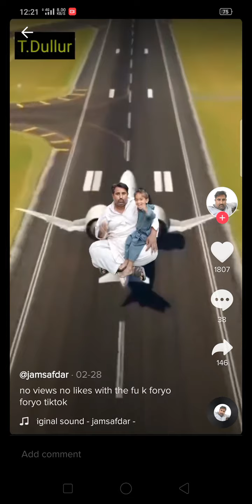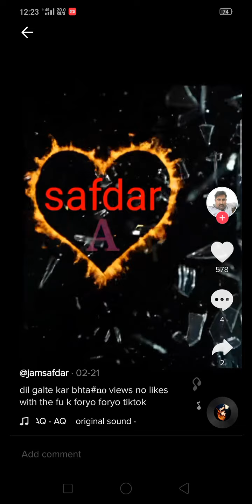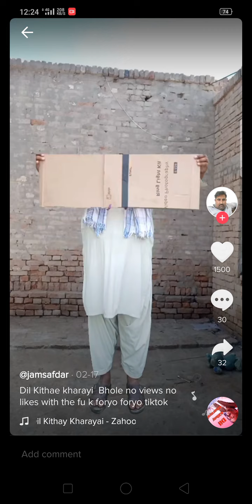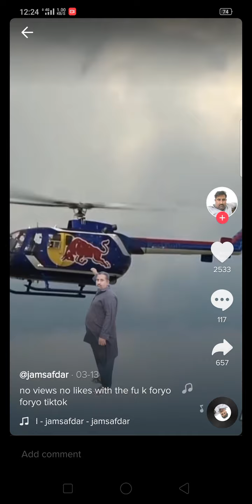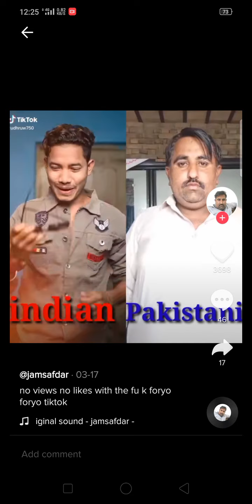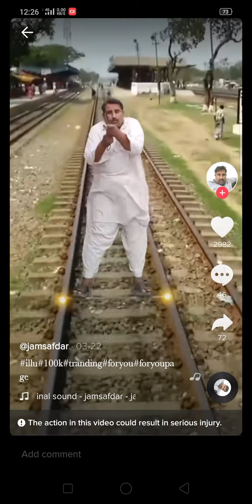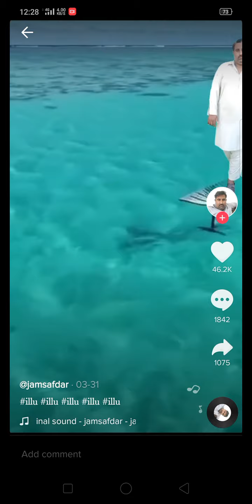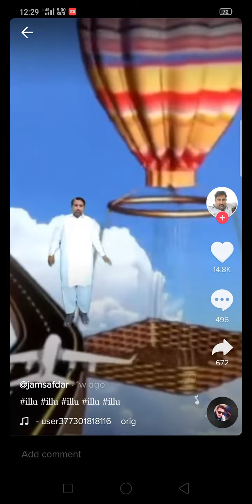New Ajooba In Pakistan watch first.. like,share and subscribe channel please...tq